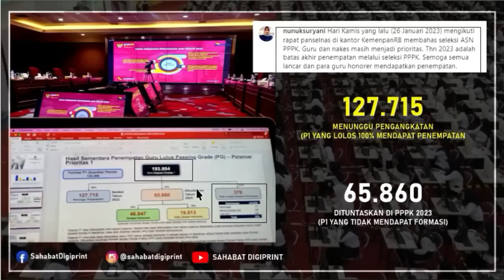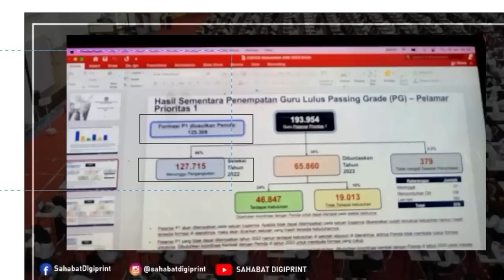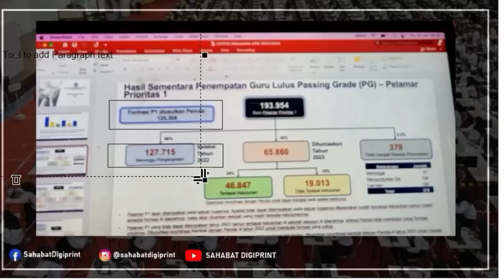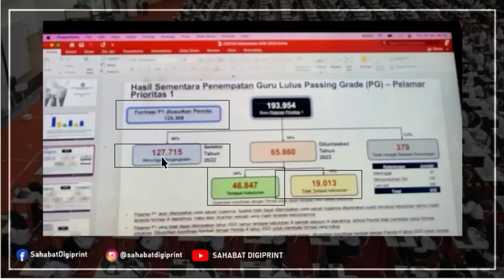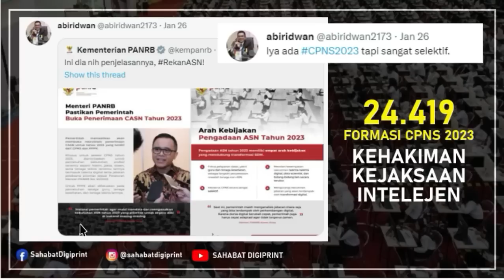🔴SELAMAT..!! DATA TERBARU HASIL PENEMPATAN P1,P2,P3,P4 SEKOLAH INDUK & NON INDUK SELEKSI PPPK 2022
pppk2022 infogtk
PPPKGURU
gaji pppk

pppk guru,
pppk terbaru,
pppk pai,

pppk adalah,
pppk afirmasi,
pppk apoteker,
pppk afirmasi masa kerja,
pppk artinya,
pppk agama,
pppk akuntansi,
apa pppk,
pppk bk,
pppk bimbingan konseling,
pppk bidan,
pppk bkkbn,
pppk cpns,
pppk crispy,
pppk cilacap,
pppk channel,
pppk cat,
pppk cnn,
crispy pppk,
pppk ditunda,
pppk dki,
pppk dosen,
pppk dki jakarta,
pppk dpr,
pppk diangkat pns,
pppk ekonomi,
ebook pppk untuk guru sd,
edukasi ppok,
ebook pppk pgsd 2021,
eksponen pppk,
evaluasi pppk tahap 1,
elips pppk,
email pppk,
pppk fisika,
pppk fighter,
pppk fr pgsd,
pppk fungsional,
pppk formasi,
pppk geografi,
pppk honorer,
pppk hari pertama,
pppk hasil,
pppk ipa,
pppk ips smp,
pppk ips,
pppk info,
pppk jatim,
pppk jadi kepala sekolah,
pppk jombang,
pppk jateng,
pppk jateng 2021,
pppk kemendikbud,
pppk kemenag,
pppk kemenag 2021 terbaru,
pppk kesehatan,
pppk kompetensi teknis,
pppk kimia,
pppk kemenag 2022,
pppk kemenkeu,
sk pppk,
pppk life,
pppk lulus,
pppk lulus passing grade,
pppk livescore,
pppk lampung,
pppk lulusan ppg,
pppk matematika,
pppk matematika sma,
pppk manajerial,
pppk otomotif,
pppk oku,
pppk olahraga,
pppk oku timur,
ppk online,
ppppoooo,
pppk okezone,
pppk pjok,
pppk pgsd,
pppk petra,
pppk perawat,
pppk rpl,
pppk rapat,
pppk radiografer,
pppk rri,
pppk soal,
pppk sd,
pppk sosio kultural,
pppk sejarah,
pppk soal teknis,
pppk sosiologi,
pppk teknis,
pppk terkini,
pppk update,
pppk viracun,
pppk viral,
pppk wawancara,
pppk wawancara guru,
pppk wonogiri,
pppk wawancara bidan,
pppk wonosobo,
pppk wajo,
mp3 pppk,
pppk yura,
pppk yp1,
pppk yang tidak lolos tahap 1,
pppk yp3,
pppk youtube,
pppk yang lulus,
y-p3 pppk,
y p3 dalam pppk,
zoom pppk,
pppk 1,
pppk 2021,
pppk 2019,
pppk 2,